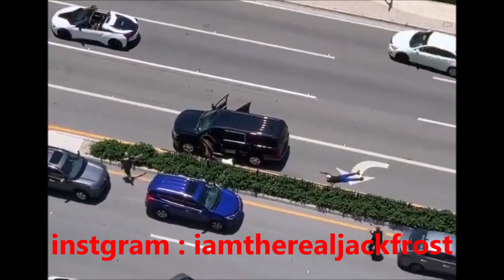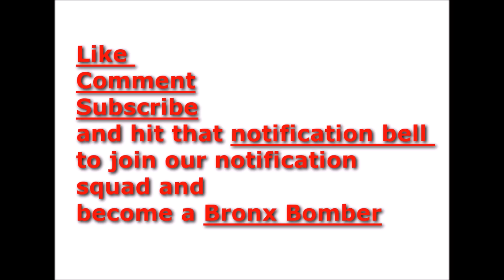NBA Youngboy Rolling Loud Festival incident blamed on possible Tee Grizzly beef